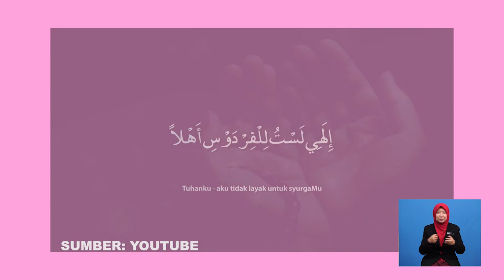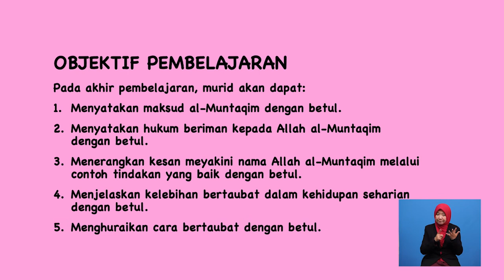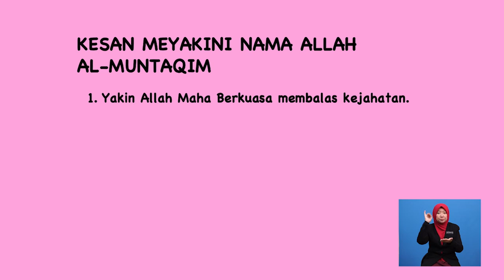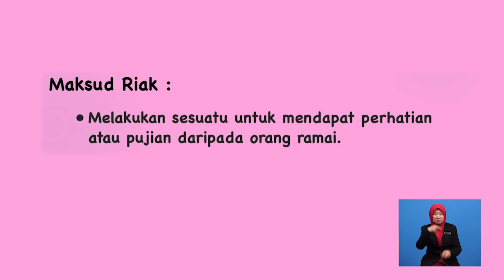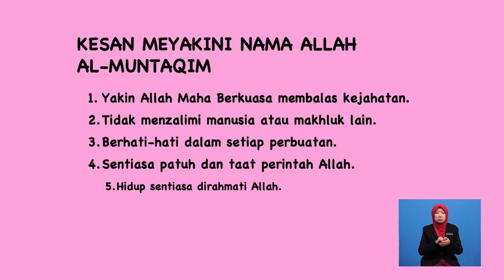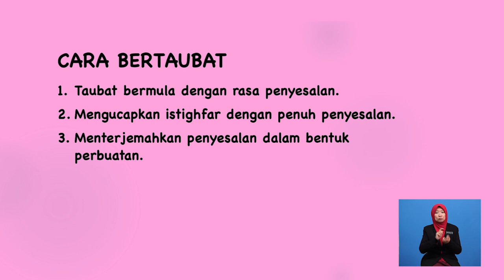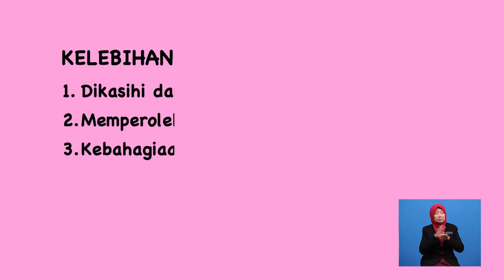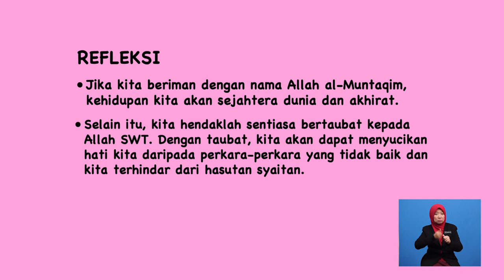Tahun 5 | Pendidikan Islam | Al-Muntaqim | R142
Topik ini mengupas tentang al-Muntaqim dengan betul dan menyatakan hukum beriman kepada Allah al-Muntaqim serta nilai tanggungjawab, kerjasama dan meyakini nama Allah al-Muntaqim melalui contoh tindakan yang baik dan kelebihan bertaubat dalam kehidupan seharian. Turut juga didedahkan teknik belajar menggunakan analisis dalam sesi pembelajaran. Di akhir perbincangan dinyatakan bahawa kita hendaklah sentiasa bertaubat kepada Allah Taala bagi menyucikan hati daripada perkara-perkara yang tidak baik dan terhindar dari hasutan syaitan.